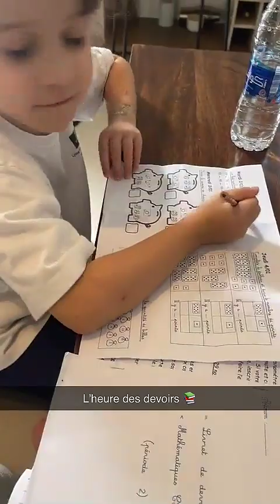JULIA PAREDES - 02 Janvier 2024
Les amis on se retrouve pour mon vlog du 02 Janvier 2024 sur notre chaine - Pour retrouver tous mes vlogs direction ma playlist